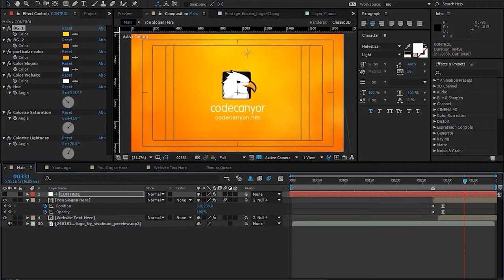Pinwheel logo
Pinwheel logo This design is for all creative works. Indicates joy and happiness and contains all the colors of joy. It is a simple and unique concept.

Project features: • Compatible with all After Effects versions • Resolution: FULL HD. • Frame Rate:30 fps. • Color control. • Fast Render. • No plugins required. • Very easy to edit. • Awesome atmosphere! • Modern Design.